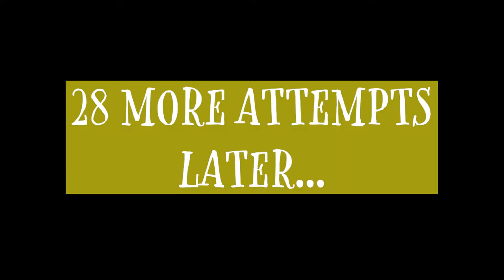Clown Shoes & Guacamelee Metroidvania! (Let's Play - Blind Playthrough - Backlog)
Today's pairing is the balls-out Metroidvania hit Guacamelee with La Pingüina En Fuego from Clown Shoes Brewing! ¡Caliente!

Happy Cinco De Mayo! I thought a good fit for the festivities would be a game I've been wanting to play for a long time - Guacamelee! Some of you might already be familiar with this really well reviewed Metroidvania, but for me it's a new one. Which is a damn shame, because I love me some metroidvanias!

So grab yourself a cold one and jam on the Guacamelee with me. Enjoy the beautiful art direction and crazy Luchador combat with me!

______________ Beer Details ______________

Now onto the beer! I really wanted a killer Mexican craft beer but was not able to secure any in time. Maybe some day. Instead I dug into the cellar and found a luchador themed beer from Clown Shoes that fit the theme of the game very nicely. It's an Imperial Stout aged in Rum Barrels with habanero added. It had a great stout flavor with a spicy kick!

La Pinguina En Fuego - Imperial Stout Aged in Rum Barrels, 10% ABV

Ingredients: Habanero peppers, lactose

Here we have a nun in a ring on a mission with divine intentions as she throws evil aside with bravado and fiery blows. Intense, slow-building spiciness defines La Pinguina En Fuego, achieved through the addition of habanero peppers. Rum barrel aging provides this stout with sweet and subtle flavors that complement the spicier notes.

If you want to know more about this insane beer, check it out on Clown Shoes'

______________ Video Chapters ______________

00:00 - Opener
00:20 - Beer details: La Pingüina En Fuego from Clown Shoes Brewing
01:42 - Tales from the cellar: when I got this beer
02:30 - Start of Guacamelee gameplay
24:35 - Thanks for watching! Leave a comment below!

Guacamelee! is a Metroidvania action platforming video game developed and published by DrinkBox Studios. An enhanced edition entitled Super Turbo Championship Edition was released for Wii U, Windows, PlayStation 4, Xbox One and Xbox 360 in July 2014 and later on the Nintendo Switch in October 2018. The game draws its inspiration from traditional Mexican culture and folklore.

Blind Run, Playthrough, Walkthrough

______________ Craft Beer and Gaming ______________

Guzzle 'N Frag is a blending (or cuvee) of craft beer and video games, highlighting the unique pairing combinations possible with a massive beer cellar and a huge backlog of both indie and AAA video games! A let's play and a let's drink mashup! Unlike anything else found on YouTube!

______________ More Rad Craft Beer and Gaming Content ______________